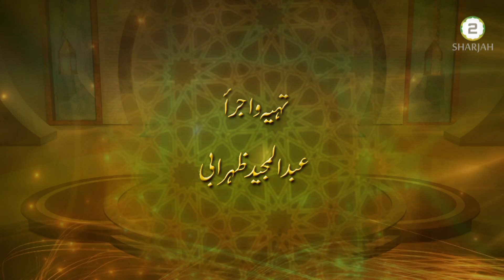Roza Darwaza Bahisth - 19th May 2019 - Episode - 6 - روزہ دروازہ بہشت